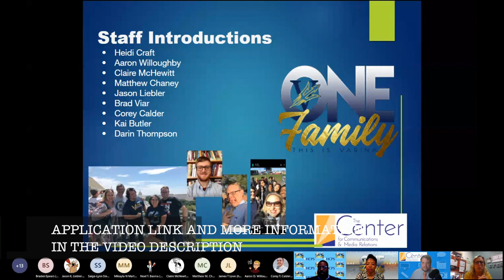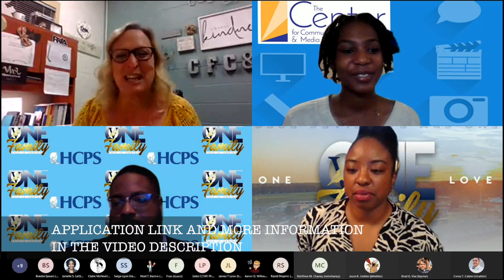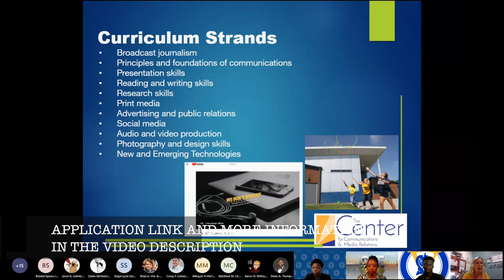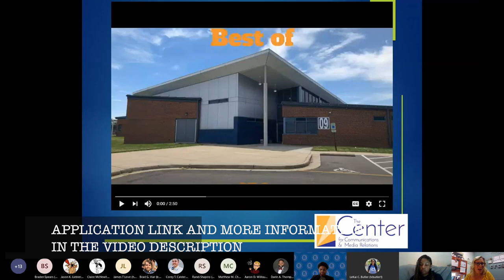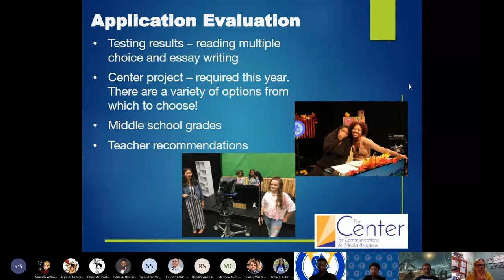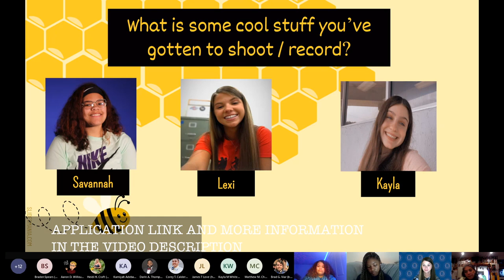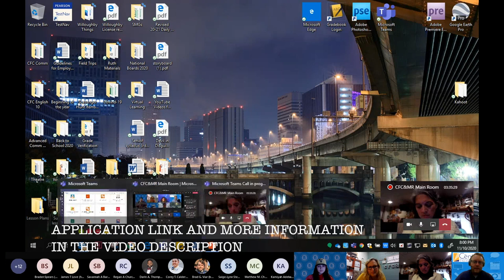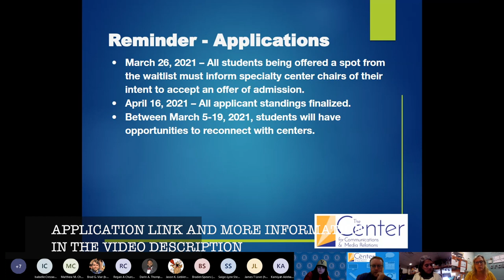The Center for Communications and Media Relations Open House 2020 Live Teams Meeting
This four-year specialty program is application only, and it is an honor to be selected. Qualified students pursue a rigorous college-preparatory program of studies. In a traditional classroom, a modern television studio, two computer labs, and a presentation studio, students master skills in writing, speaking, television broadcast, multimedia, social media, photography, graphic design, newspaper, advertising and public relations.